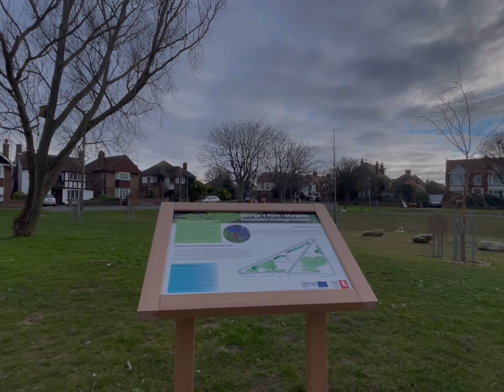Detached House with Double Garage For Sale in Westbrook, Margate